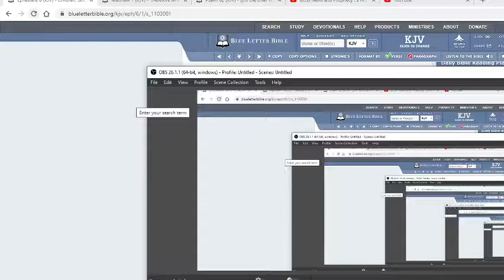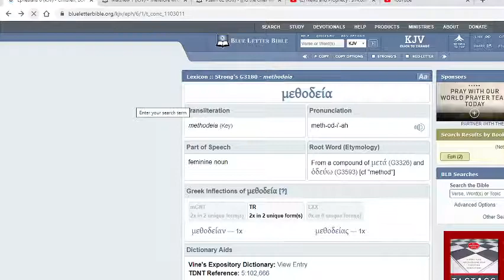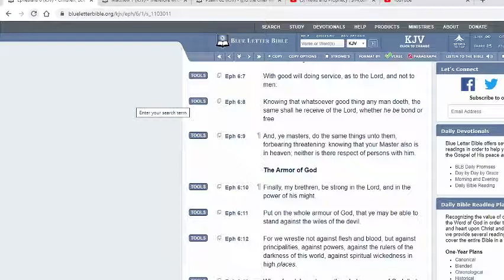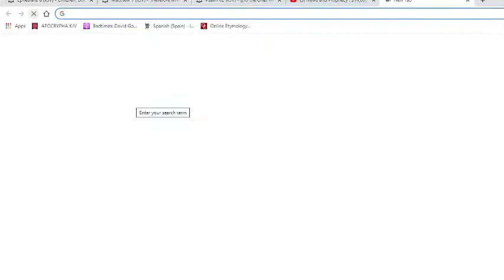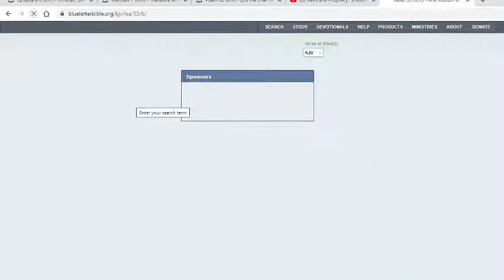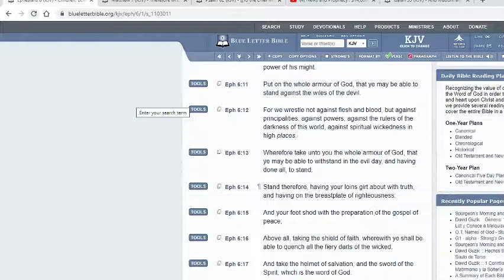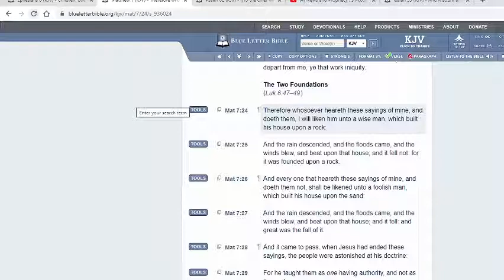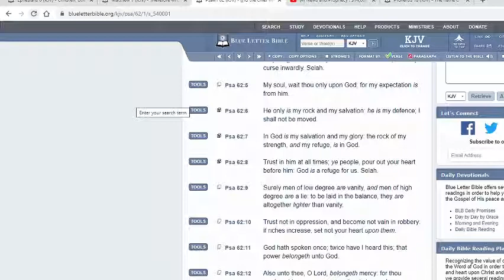PUT ON THE WHOLE ARMOR OF YAHAWAH BAHA SHAM YAHAWASHI !!!!!!